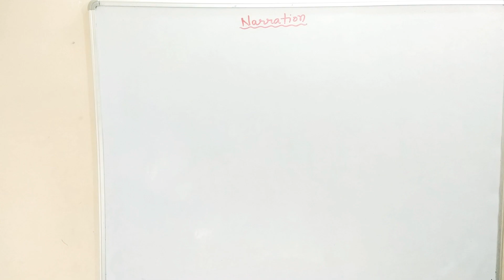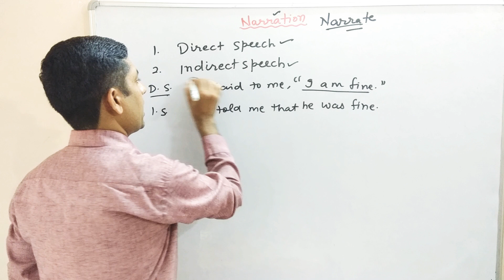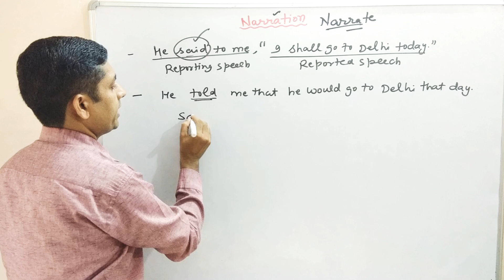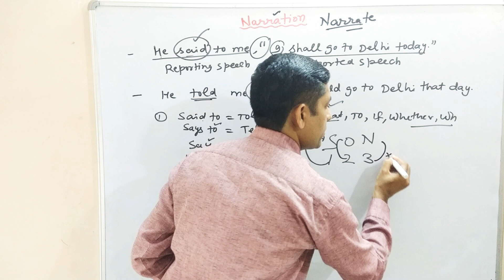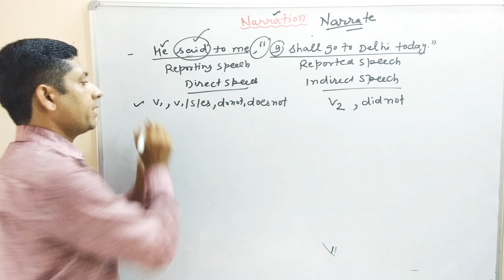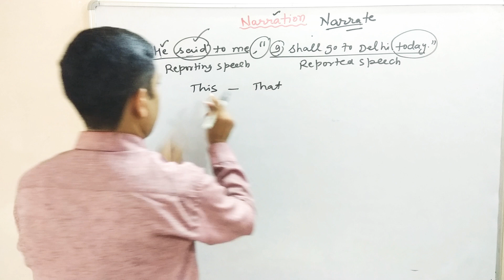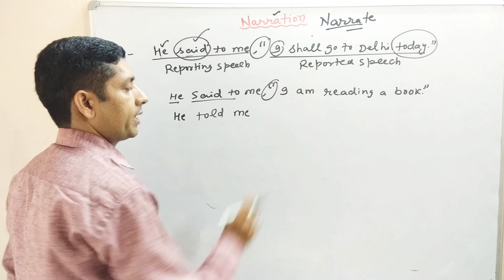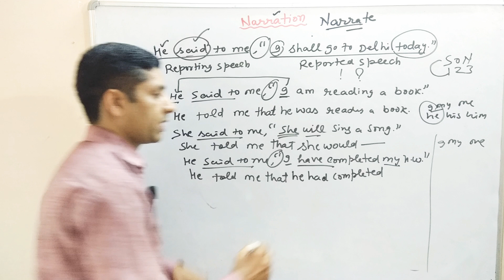NARRATION /Direct and Indirect Speech/INDIRECT SPEECH in English Grammar/ Reported Speech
Narration | Direct  Indirect Speech in English
Hi ! In this video you will find the easiest and best method to learn narration. This video is very helpful for class 8th,class 9th,class 10,class 12 and graduate students as well as for those who are preparing for competitive exams like ssc,ssc cgl,bank po,htet,ctet,railway ,hcs,ias and army.If you like the video please like ,share and subscribe my channel .
-Learn English with Ram...